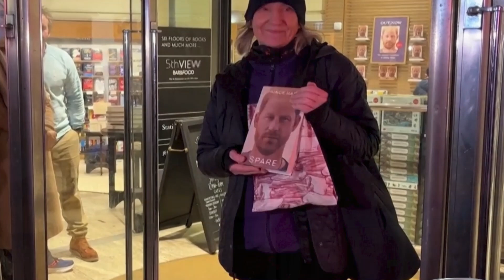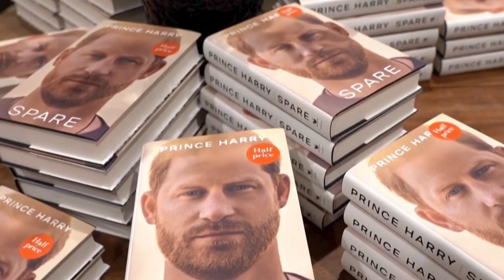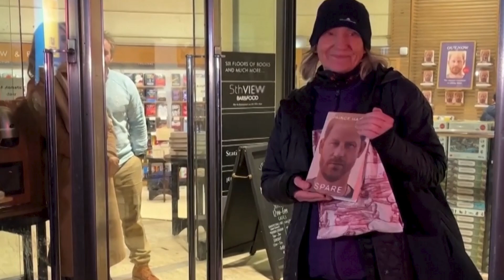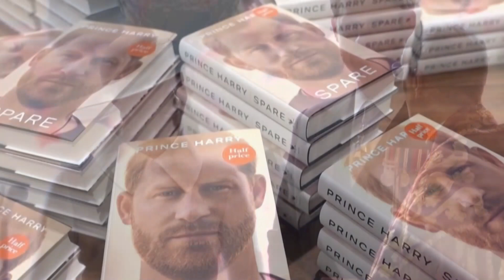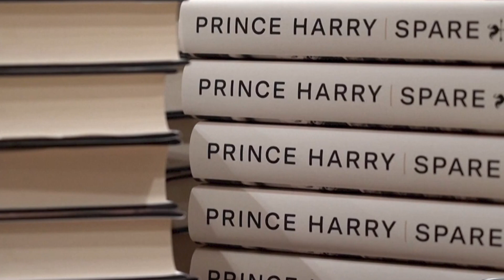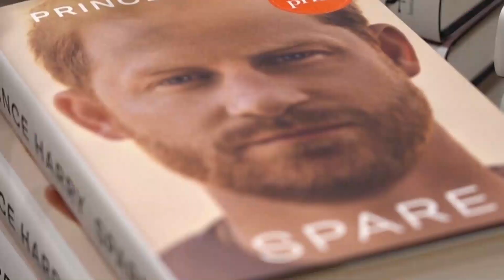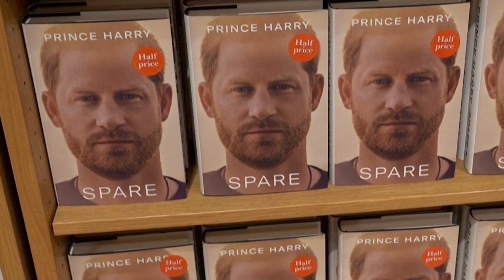Điểm Tin 📰 - Phần 4 | Những chuyện thưởng tết rất đáng ca ngợi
SAIGON TV📺